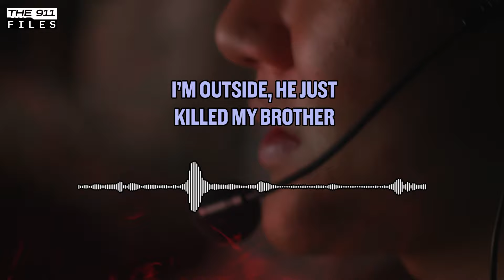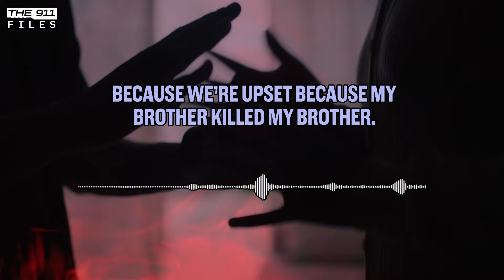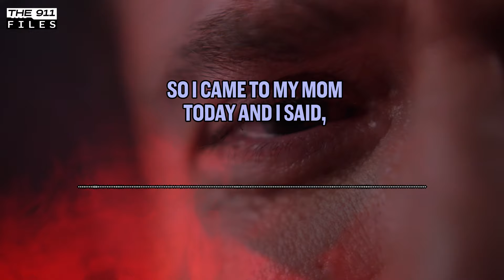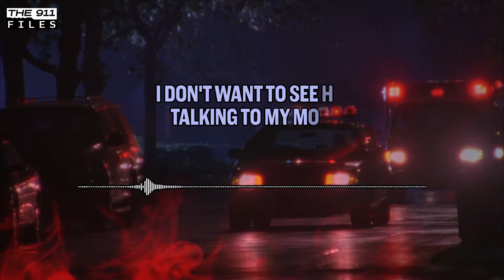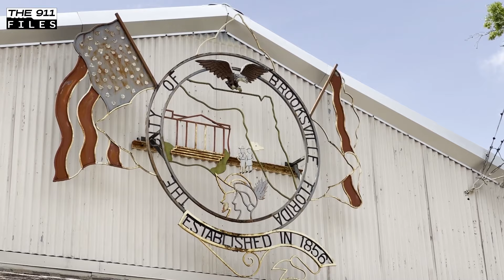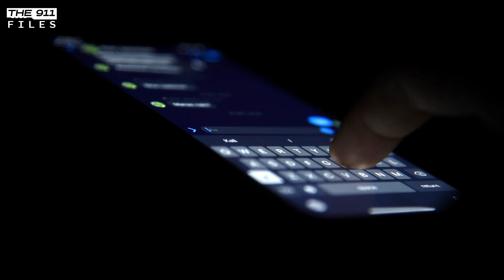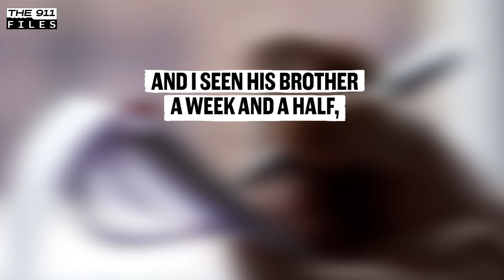His Brother Died While They Were Fighting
In 2010, a heated argument between brothers Stanley and Sean in Florida turned deadly. During their physical struggle, Sean accidentally died, and rather than seeking help, Stanley buried him in their backyard. Suspicion grew, leading to Stanley's arrest on a first-degree murder charge. Due to circumstances including Sean's pre-existing condition, his charge was reduced to second-degree murder. Despite a plea deal offer, Stanley received a 50-year sentence. The tragedy exposed the dark side of sibling rivalry, jealousy, and chilling decisions that shattered their family.

🚨 Welcome to The 911 Files! 🚨

Prepare for an electrifying plunge into the heart of true crime with The 911 Files. If you're addicted to the pulse-pounding rush of criminal mysteries and the raw intensity of 911 calls, you're about to embark on an unforgettable journey.

Immerse yourself in the actual recordings of 911 calls that capture the chaos, urgency, and secrets hidden within each case. Join our expert team of former dispatchers and crime enthusiasts as they react, analyze, and unravel the layers of each call. Gain insights from the minds who were on the front lines of emergency response.

From shocking crimes to intricate investigations, we dive headfirst into the most baffling cases, providing you with a front-row seat to the world of true crime.